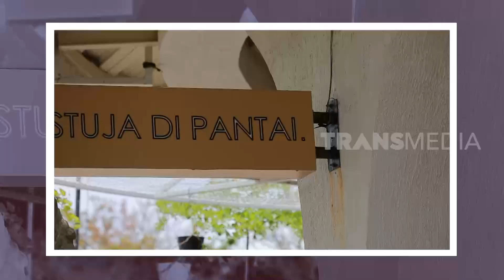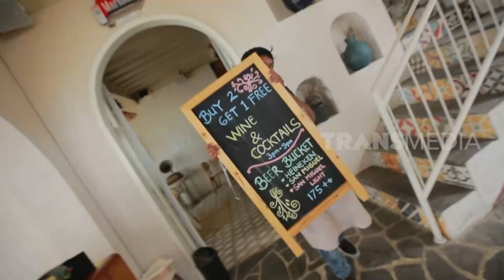Kafe Pinggir Pantai Ala Ditto Percussion | CUAN BOS (17/12/22)